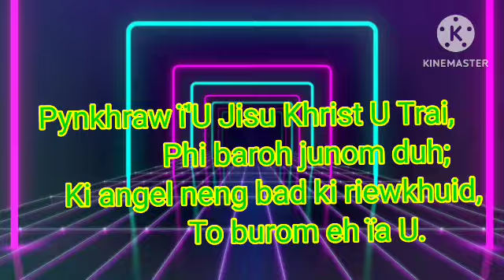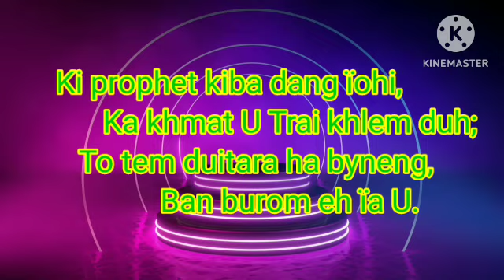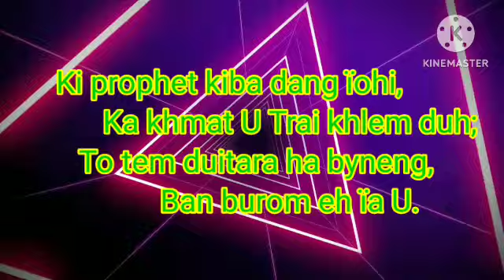Pynkhraw ï'U Jisu Khrist U Trai,@gospelMP3/mp4@khasi gospel instruments oficial channel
khasi gospel Presbyterian Church💒coros all# music instrument gospel#

Pynkhraw ï'U Jisu Khrist U Trai,#

Prsbtreyan chord#

khasi gospel song presbyterian khasi gospel

khasi gospel song 2022

khasi gospel song lyrics

khasi gospel song whatsapp status

khasi gospel song catholic khasi gospel song status

khasi gospel song balang u blei

khasi gospel song presbyterian na ka kot jingrwai

gospel music instrument#

Gospel music#

Gospel karoke lyrics#

My channel#

gospel song🎵#
gospel instrument#
presbteryan chords#

               # Presbyterian Church⛪💒#

Presbyterian song#
presbyterian music#

khasi christian songs#

khasi christian song with lyrics#

Khasi gospel music instrument